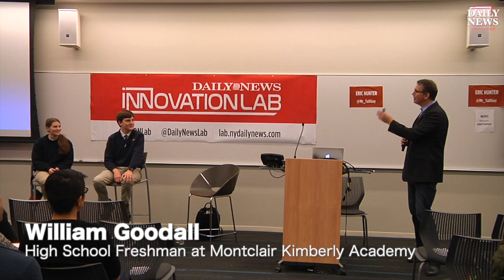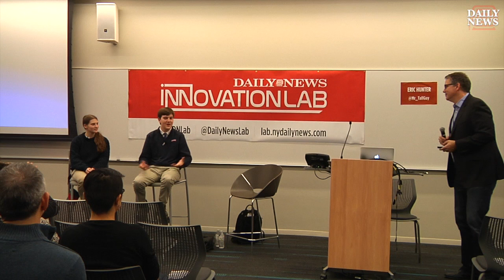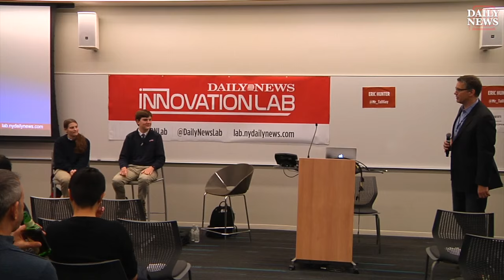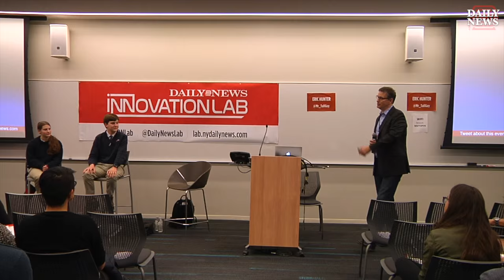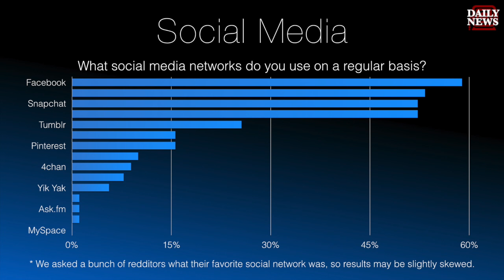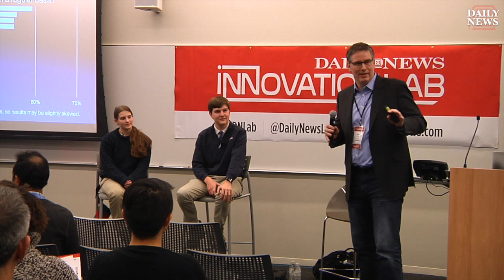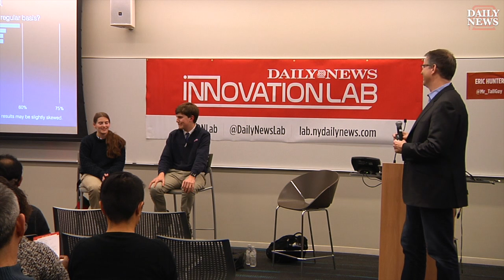Daily News Innovation Lab : Conversations With Digital Natives: Teens Talk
Daily News Innovation Lab presents Conversations With Digital Natives: Teens Talk featuring Sydney Polinchock and William Goodall students at Montclair Kimberly Academy. Their views on the changing landscape of the media and news.